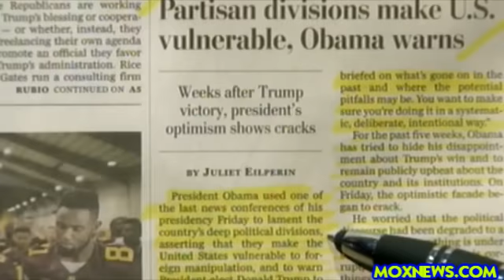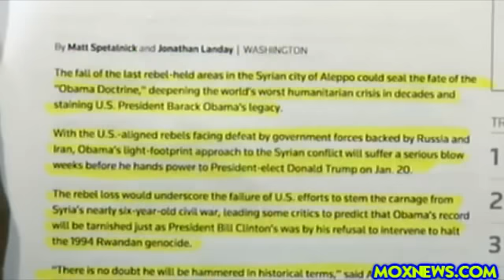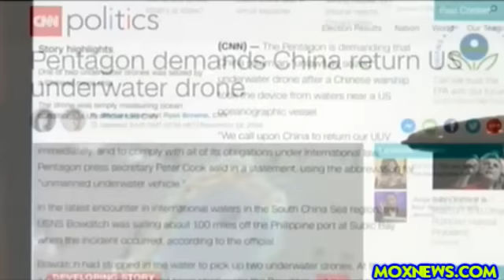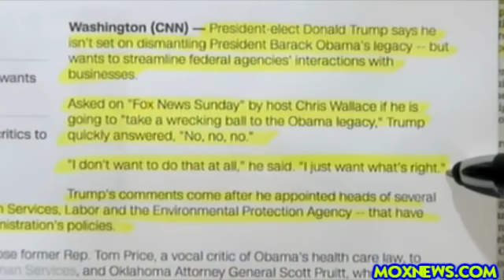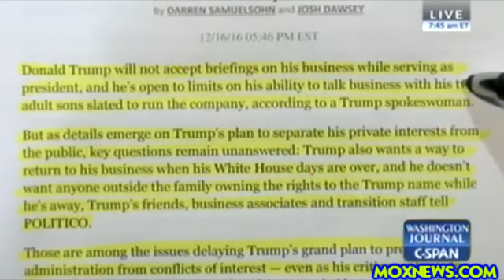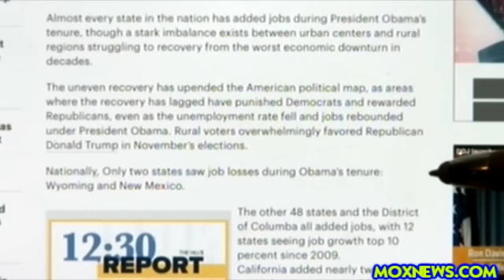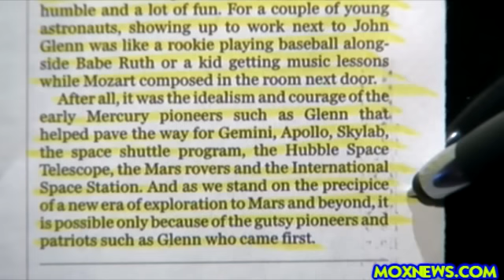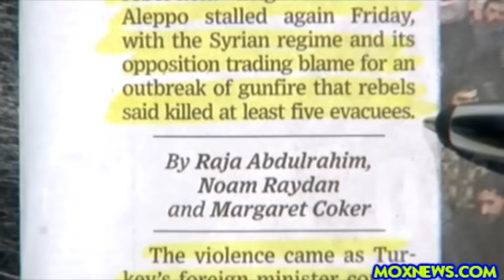C-SPAN Callers: What Will Be President Obama's Legacy?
Headlines from the day’s newspapers were read and telephone lines were open for viewer comments on the question: “President Obama’s legacy?” Video clips were shown from President Obama’s news conference the previous day.

The program included a video clip from the C-SPAN’s Local Content Vehicles (LCVs) stop on their “2016 LCV Cities Tour” in Scottsdale, Arizona, and of House Ways and Means Committee Chair Kevin Brady (R-TX) being interviewed the previous day for “Newsmakers.”